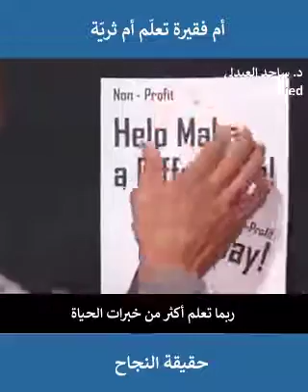أم فقيرة تعلم أم ثرية